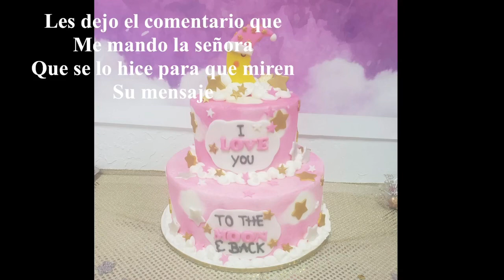Pastel de Baby shower (para niña)